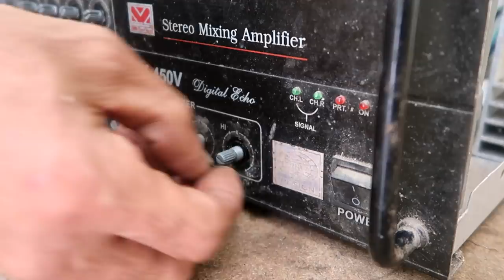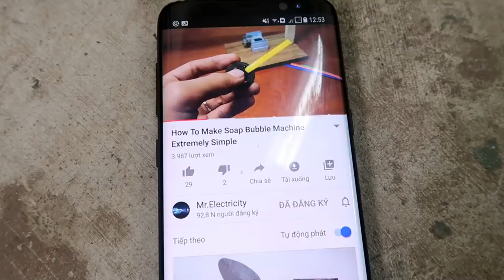Restoration 2 Channels STEREO Audio Amplifier // Restoration And Reuse Of Electrical Equipment